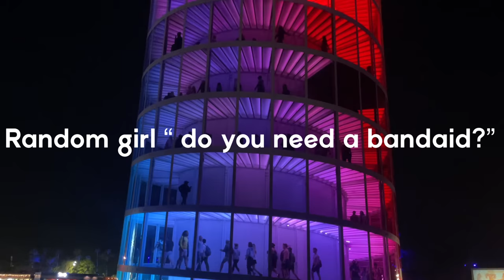Coachella costumes WASTED! We couldn’t even get in!!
Truthfully, we had a wonderful time and are so thankful to have been invited to attend! We had a wild ride, and looked fab doing it! Thank you to YouTube  for sending us!!